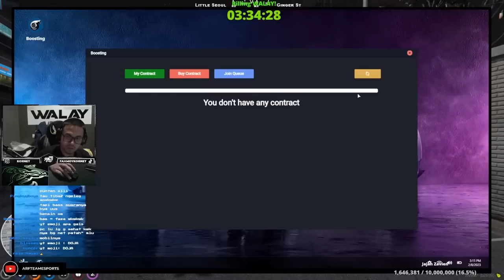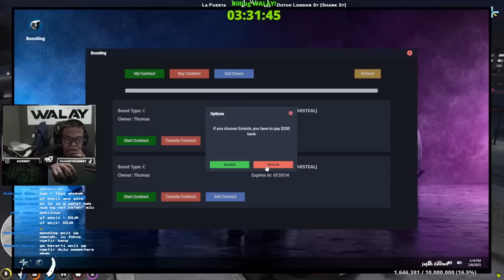EPS 8 - mencuri mobil polisi pertama kali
Join membership WALAY!

MEMBERSHIP:
Walay MCL: Badges, Emoji, Akses video baru, Prioritas bales komen
Walay MDL: Member Shoutouts, status Foto dan Video terbaru
Walay MPL: Member ONLY buat Chat dan Video

ALAT PERANG PC KORNET:
Mouse - RAZER V2 PRO Wireless
Keyboard - RAZER HUNTSMAN V2 TKL
HeadSet - RAZER BARRACUDA
Gaming chair - RAZER ISKUR & RAZER ENKI
MousePad - RAZER GIGANTUS V2 3XL
MouseBungee - RAZER MOUSE BUNGEE V3 CHROMA